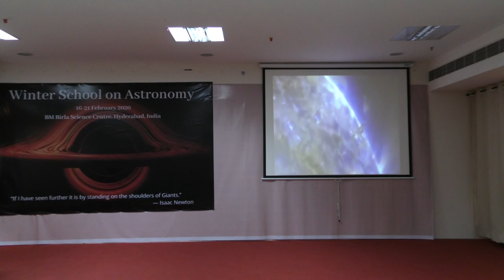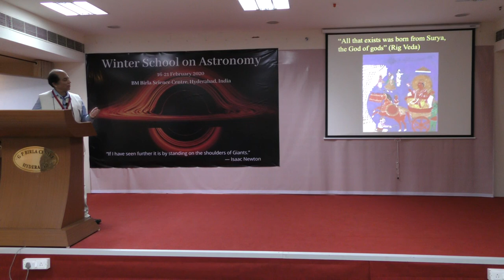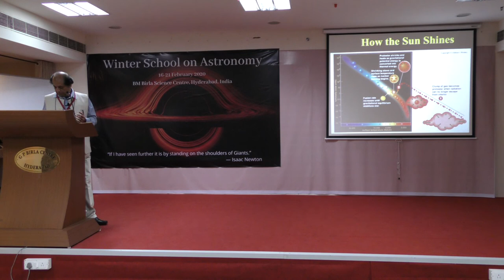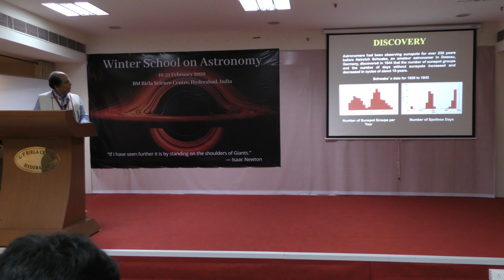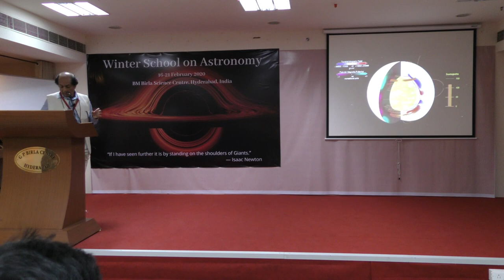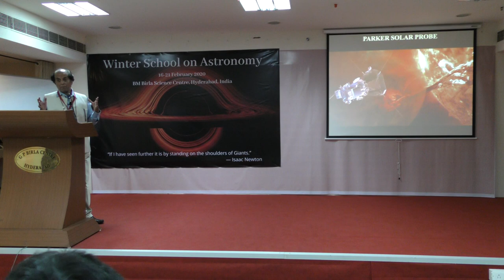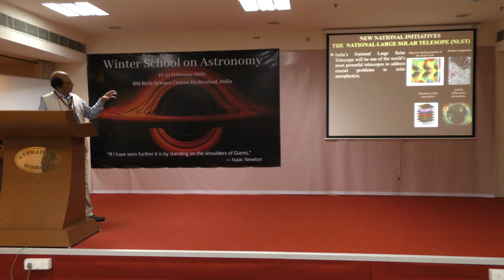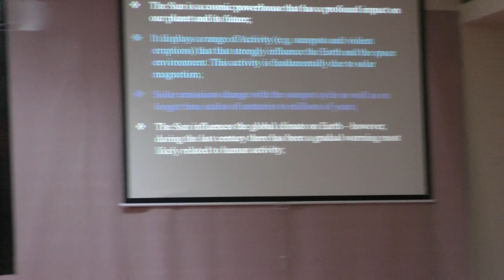Siraj Hasan | New Insights & Challenges In Probing The Sun | Winter School on Astronomy 2020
The Sun is a cosmic powerhouse that has a profound impact on our planet and its future. It is a giant laboratory that enables us to probe and test processes in high temperature plasmas that cannot be ordinarily simulated in the terrestrial environment. Being the nearest star, it serves as a proxy for understanding conditions in other stars. Its stormy atmosphere displays rich phenomena ranging from sunspots to powerful explosions that strongly influence the Earth and the space environment. The Sun’s activity is fundamentally due to solar magnetism and its emission changes with the
sunspot cycle as well as on longer time scales of centuries to millions of years. Unravelling the mysteries of these complex processes involving sophisticated mathematical modelling as well as observations continues to pose a major challenge to scientists. This talk highlights some of the major recent developments in this area, including helioseismology through which the solar interior can be probed, the nature of magnetism and its role in modulating activity and eruptions such as flares in the solar atmosphere.
India is expected to take a major initiative in the study of the Sun through the setting up of a world-class facility. It will be one of the world’s most powerful solar telescopes to address a multitude of crucial, well-posed problems in astrophysics and critical issues in the Sun's important influences on the Earth ("space weather"), and understanding the release of solar energy into the solar system on a gigantic scale.